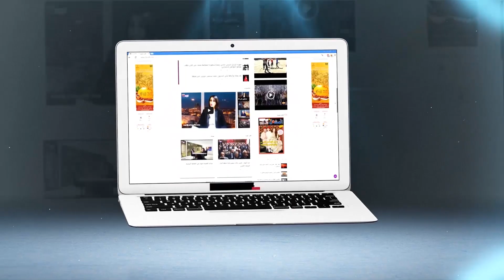أنوار الزين : لن أعود إلى السياسة ''إلى أن يرث الله الأرض و من عليها'' | شوف تيفي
أنوار الزين : لن أعود إلى السياسة ''إلى أن يرث الله الأرض و من عليها'' | شوف تيفي 2016